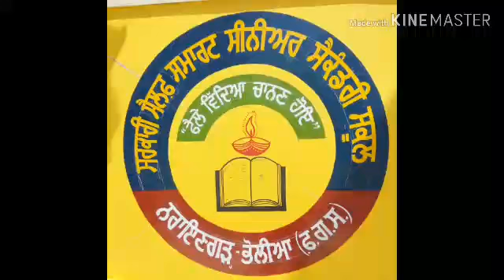Gyan Utsav Celebration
A conversation on Gyan Utsav Celebration by Students of Govt Self-Smart Sr Sec School Naraingarh Bholian Fatehgarh Sahib